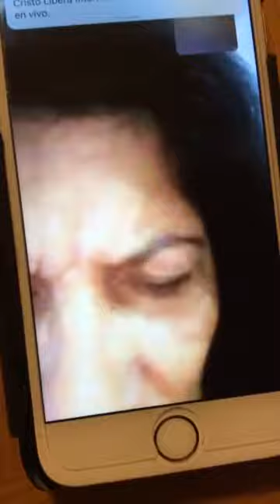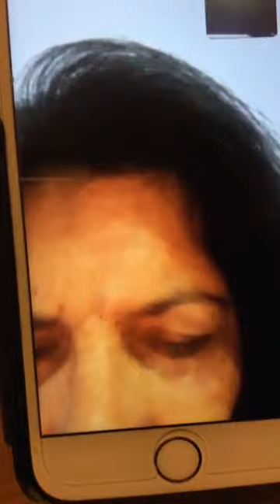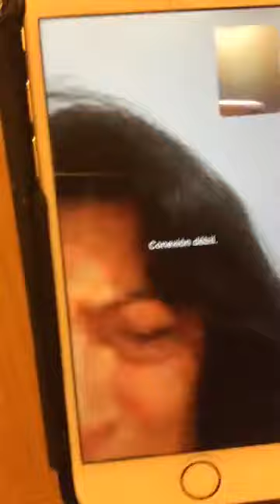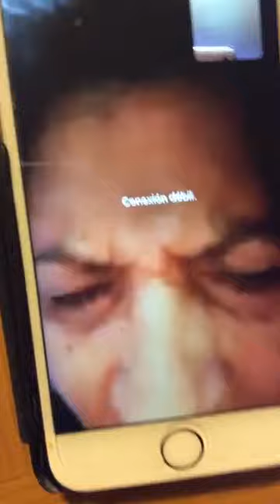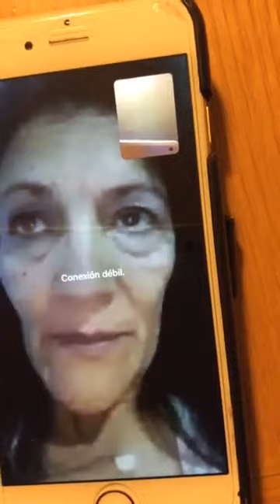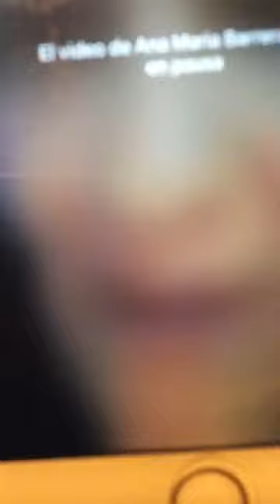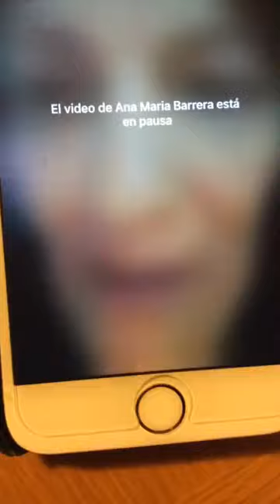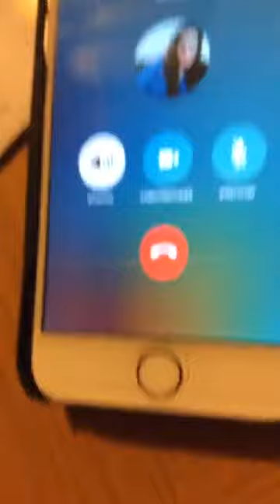!!POR FIN LA CURA PARA EL CANCER!! CADA 4 HORAS LE APLICABAN MORFINA.